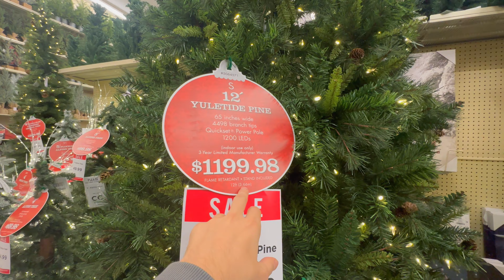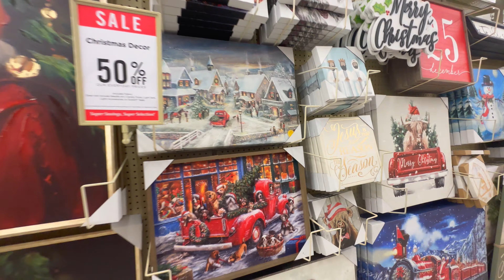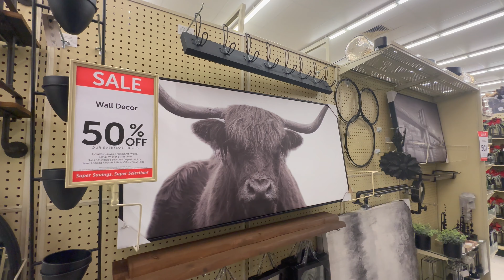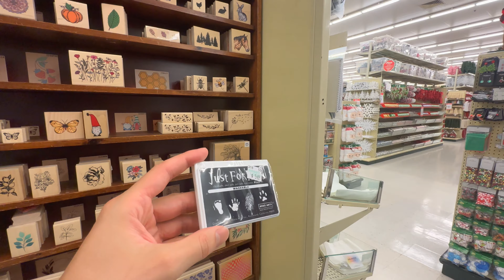Абсурд: Рождественские товары в Америке уже в октябре? Что происходит?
Ого, американцы уже готовы к Рождеству в октябре? В этом видео мы исследуем абсурдную традицию размещения рождественских товаров в американских магазинах задолго до самого праздника. Что за волшебство творится в октябре? Давайте разберемся вместе!